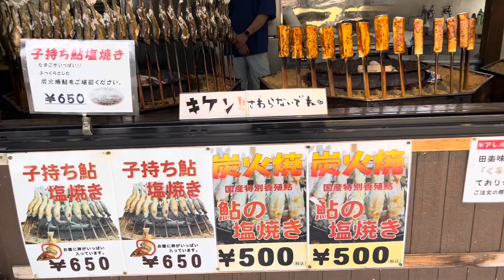白鷹ヤナ公園 最上川と鯉のぼり